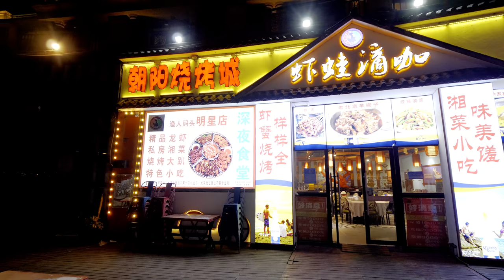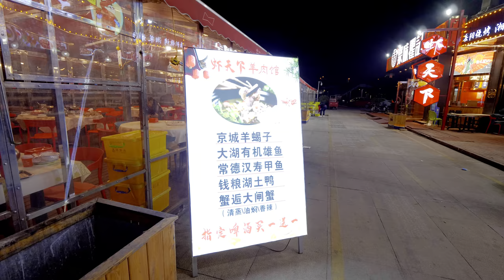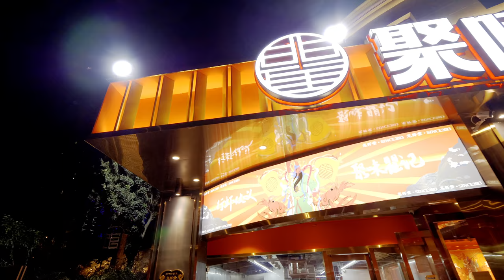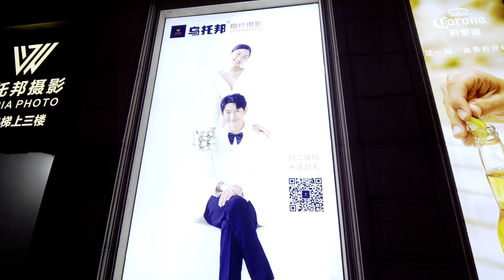Night Walk In Changsha | The Old Restaurant Area Along The River | Hunan | 湖南 | 长沙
It's a new city, and it's an old city.

You can see so many old alleys around the new-built skyscrapers.

Hope you enjoy the old and new scenes together.
★Changsha is one of China's great inland metropolises, and it is now opening up for tourism. It is interesting for tourists because it is less touristy, more authentically Chinese, and prices are lower than in the better known tourist locals.

★Changsha is not so well-known as Shanghai or Beijing, but It's really a city that worth a visit. As the perspective of visitors, Changsha has both historic sites and modernization.

★8.5 million people live in Changsha city.

★The distance between Changsha and Beijing is 1339 km.
★The distance between Changsha and Shanghai is 886 km.
★The distance between Wuhan and Changsha is 293 km.